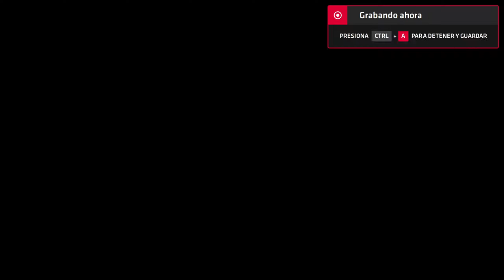Neptune777 Forza MAX New Generation Online 2020 07 29 13